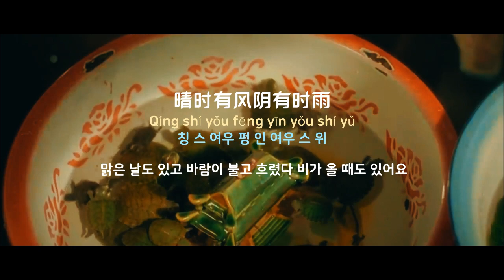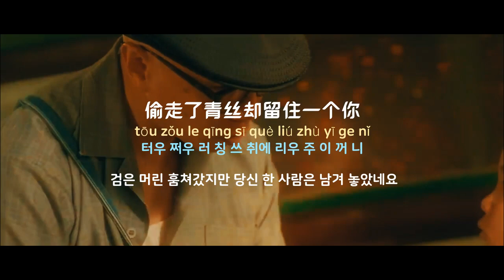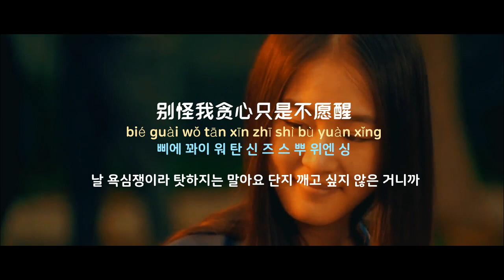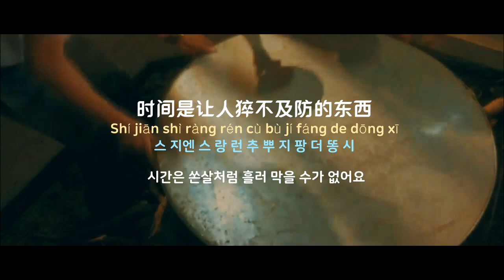[중국노래] 한글가사/ 해석 /자막/병음 김민기(金玟岐)의 세월신투(岁月神偷)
발표 : 2014년 작곡작사 : 김민기(金玟岐)